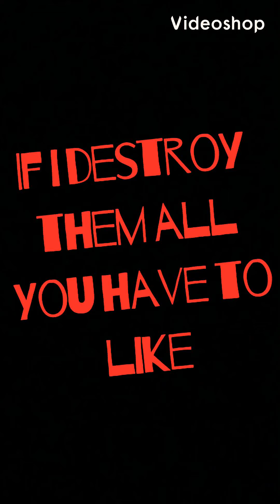Everything vs Country in WorldBox